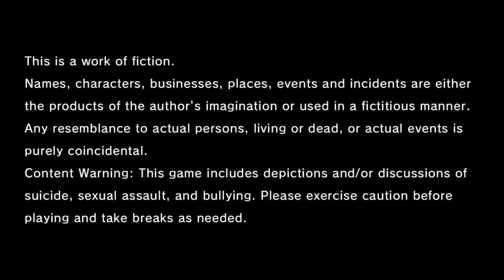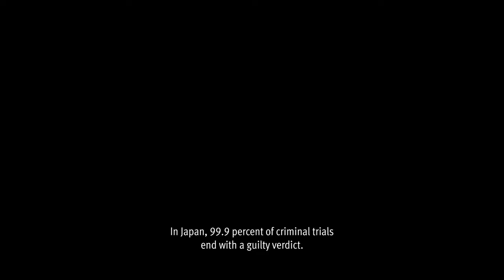LOST JUDGMENT PS5 Gameplay Walkthrough FULL GAME (4K 60FPS) No Commentary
Lost Judgment Gameplay Walkthrough Part 1 Full Game PS5 No Commentary 2160p 60fps HD let's play playthrough review guide